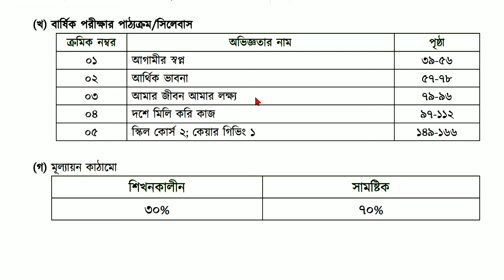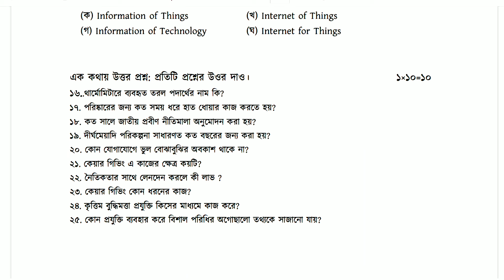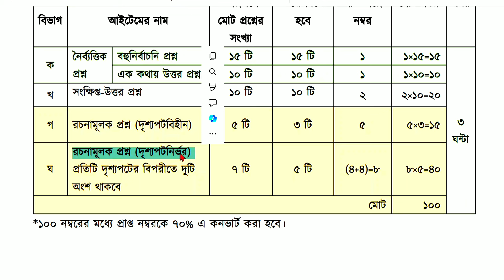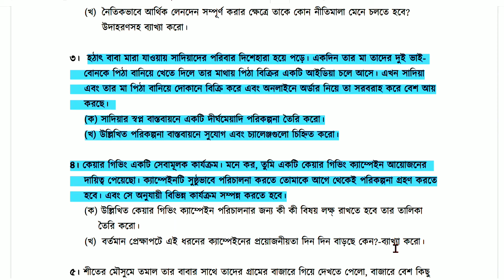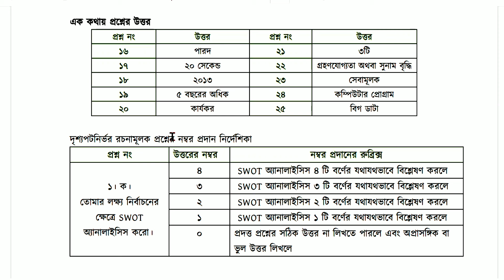৭ম শ্রেণির বার্ষিক পরীক্ষা ২০২৪ জীবন ও জীবিকা নমুনা প্রশ্ন ও উত্তর | class 7 annual exam 2024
৭ম শ্রেণির বার্ষিক পরীক্ষা ২০২৪ জীবন ও জীবিকা নমুনা প্রশ্ন ও উত্তর | class 7 annual exam 2024